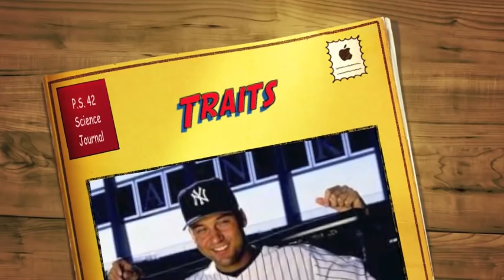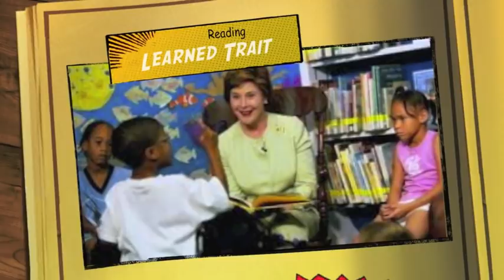Inherited and Acquired Traits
Quick review on inherited and acquired traits.